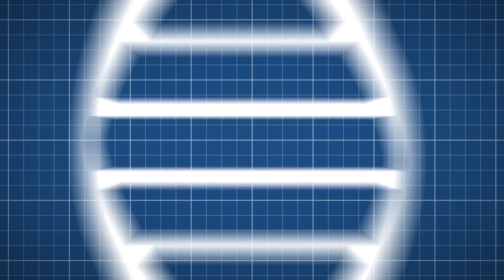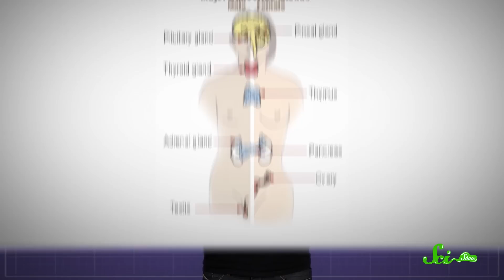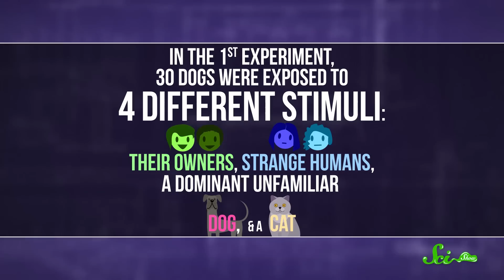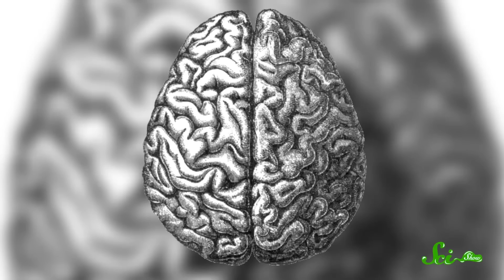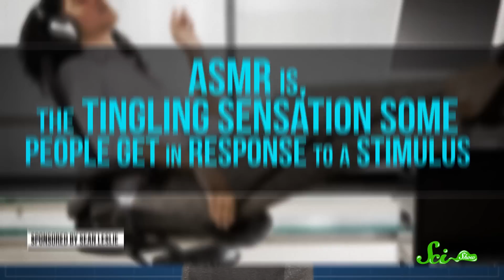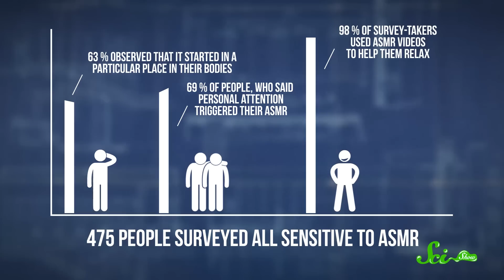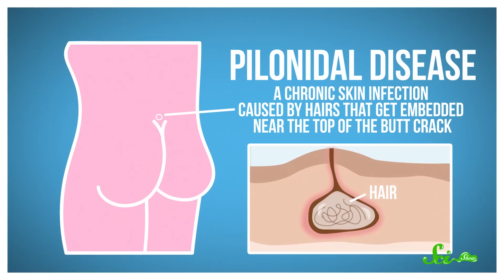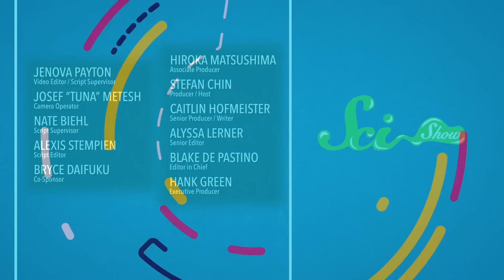The Science of Happiness!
Laughter, love, and happiness are some of the best aspects of being human, and we've looked into the science behind it more than a few times. Here are a few videos that we hope will make you happy!